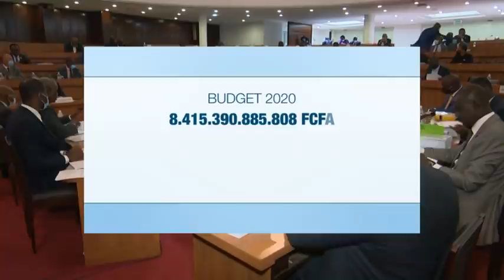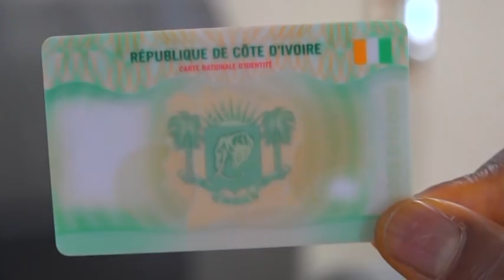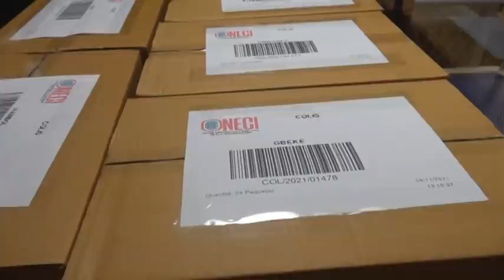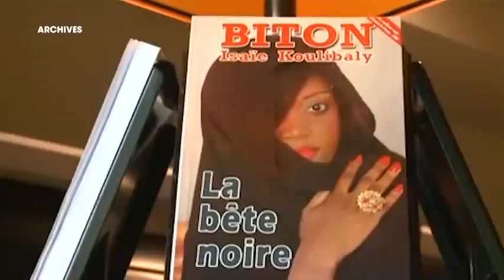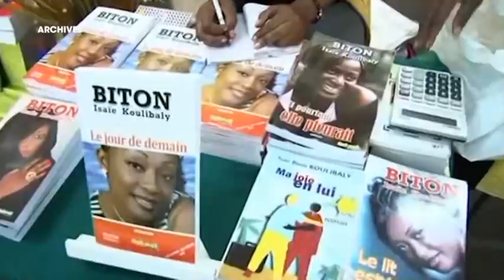Le 20 Heures de RTI 1 du 10 novembre 2021 par Fatou Fofana Camara